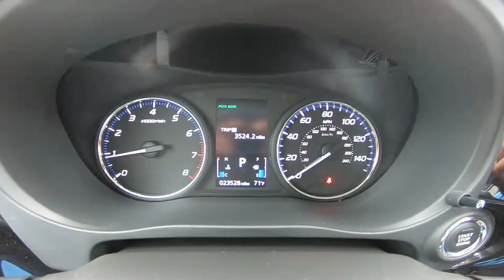2019 Mitsubishi Outlander SE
Take An Inside Out Tour Of Our Pre-Owned 2019 Mitsubishi Outlander SE  / ST#1031469